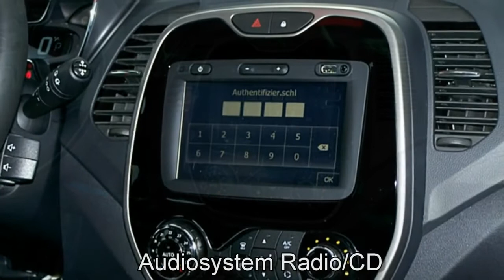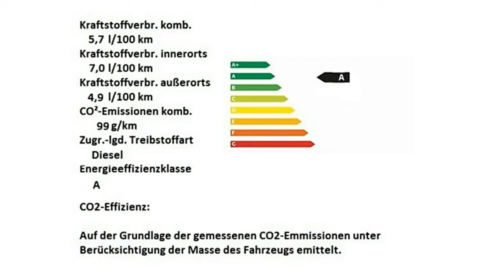Autohaus S+K Renault